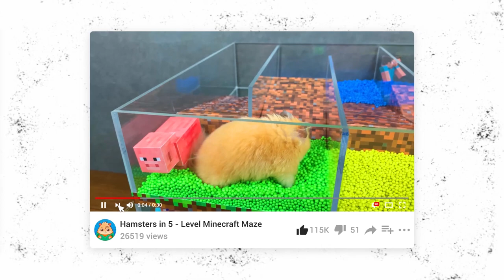The Incredible Adventure of Hamsters on the slopes maze | Hamster life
Check out the fun we've come up with for Napi and Tapi!
They have not slipped so quickly. Find out how the rodent adventure ended on the slopes!